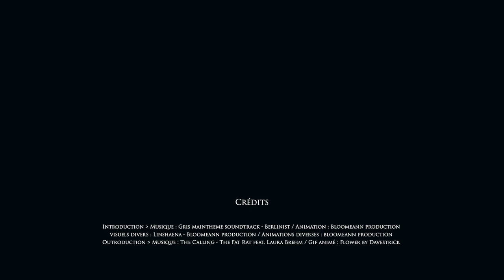🍼 100 Bébés Challenge #21 | Les Sims 4 | SAISON 1